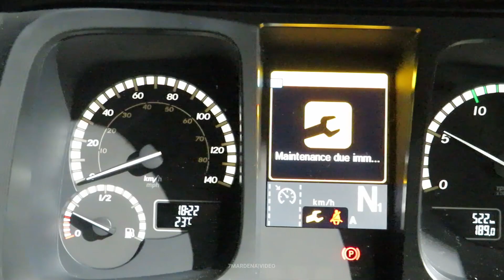Walkaround New Mercedes Benz Actros 3242 - Exterior Interior @GIICOMVEC2020 (Long)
Walkaround dari New Mercedes Benz Actros 5 3242 LS yang kini hadir di Indonesia membawa fitur canggih unggulan seperti Active Brake Assist, Digital Dashboard dan bahkan opsi MirrorCam. Dipajang saat pameran GIICOMVEC 2020.
Walkaround of the New Mercedes Benz Actros 5 3242 LS which is now present in Indonesia brings superior advanced features such as Active Brake Assist, Digital Dashboard and even MirrorCam options. Displayed during the GIICOMVEC 2020 exhibition.